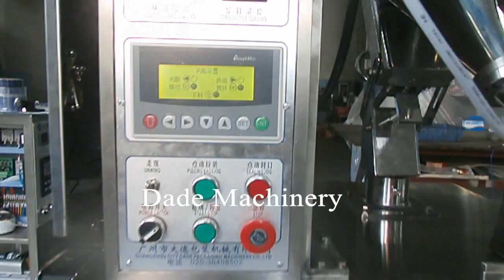Powder packing machine (New version machine)